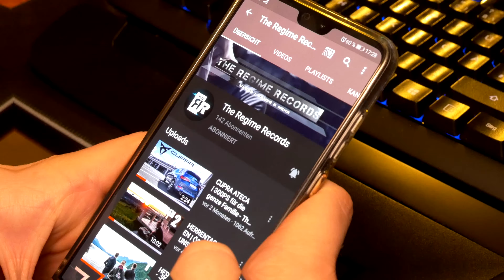DAS SIND WIR | Kanaltrailer 🎞️ fiveKollektiv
Wer sind wir ? Was machen Wir ? ERFAHRT ES HIER IN USEREM NEUEN

! Lasst euch nicht durch den Namen "The Regime Records" irretieren.
2021 haben wir uns entschieden den YouTube Namen anzupassen.
Ein neuer Kanaltrailer ist in Bearbeitung.
Wir wünschen euch viel Spaß mit unseren Videos!

◢ DAS TEAM!
⇨ Simon [●REC/Schnitt ✂]
⇨ Moritz B. [●REC/Schnitt ✂]
⇨ Nico W.
⇨ Steven
(⇨ Nico K.)

Eins besonderes Danke an die Unterstützung von...
Franzi, Elisa, Moritz L., Simon E.

Unsere neue Website !

◢ FOLGT UNS!

• Kameras:
Panasonic Lumix G70
+ 14-42mm Standartzoom
Nikon D5300
+ 18-105mm Standartzoom
YI 4K+
DJI Spark

• Mikrofone:
Rode VideoMic Rycote
Rode SmartLav+

• weiteres Equipment
Gimbal: FeiyuTech MG V2
Videolicht: YONGNUO YN300 Air Pro LED
Stativ: Rollei C5i